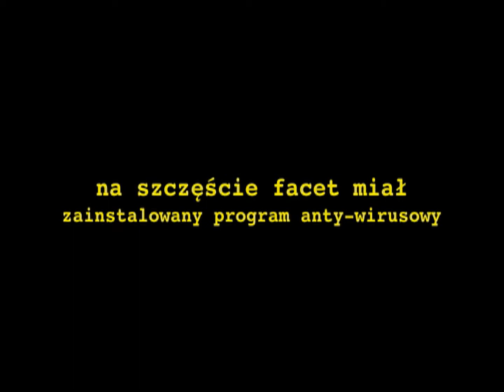PENDRIVE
OKO KALEJDOSKOPU 2020 - film konkursowy
Autor: Grzegorz Pencarski, Centrum Młodzieży im. dr. H. Jordana w Krakowie